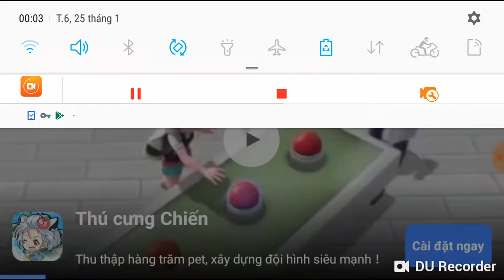PLANTS VS ZONBIES TẬP 3: CHIẾN ĐẤU XUYÊN MÀN ĐÊM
Mình là một youtuber mới mong các bạn giúp đỡ

NẾU THẤY VIDEO KO HAY THÌ HÃY DISLIKE

NẾU MUỐN THEO DÕI VIDEO MỚI HÃY ẤN NÚT ĐĂNG KÝ